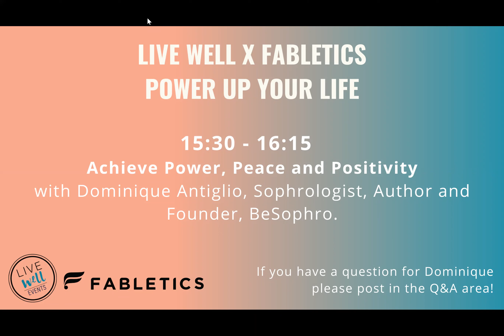Achieve Power, Peace and Positivity With Dominique Antiglio, Sophrologist and Founder, BeSophro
Bring your mind and body into a more peaceful, empowered and positive state, whenever you need it most.

Join Dominique's guided class for an immersive introduction to one of Europe’s biggest wellness trends, Sophrology.

With techniques to engage the mind and body to bring about more effective change, combining relaxation, breathwork, meditation, visualisation and light body movement techniques to manage your stress levels and keep you level-headed during overwhelming times. After this session, you’ll be approaching life in the most positive and powerful way, and gain an understanding of how to tap into your resilience and confidence when you need it most!